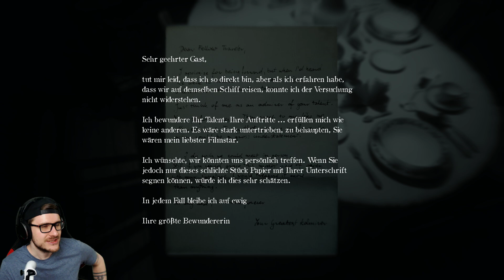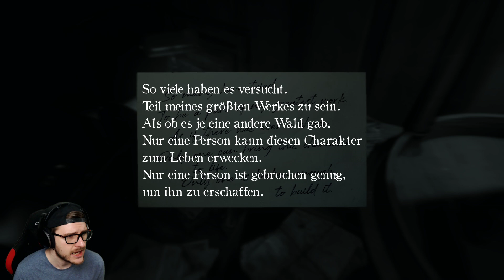Die Welt ist böse, der Globus auch ⚓️ #02 LAYERS OF FEAR 2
In dieser Folge läuft es "rund"...

Postfach:
Dom AnyArt
Postfach 30 04 09
44234 Dortmund

■ Musik, die in den Videos genutzt wird ■